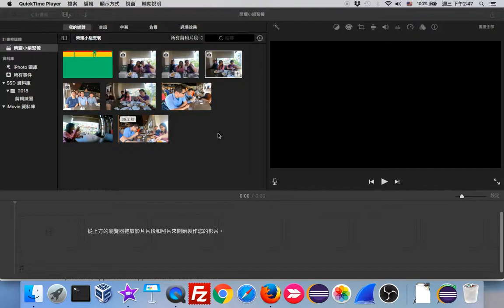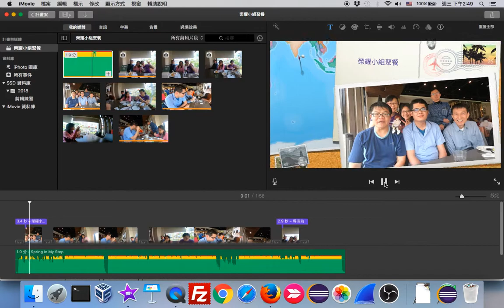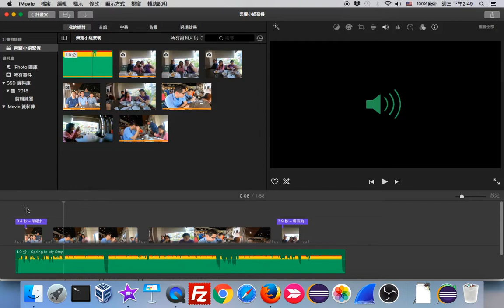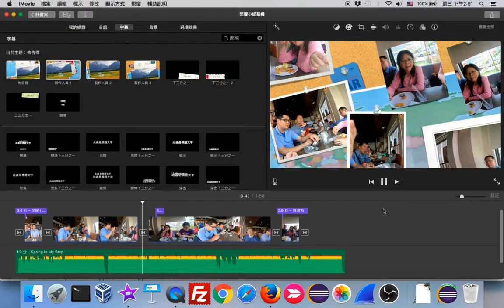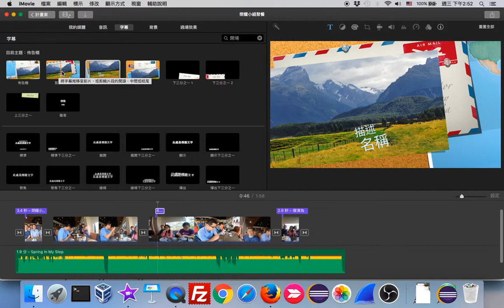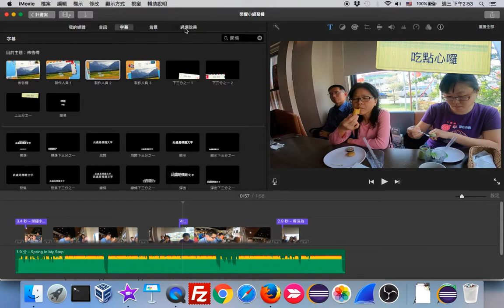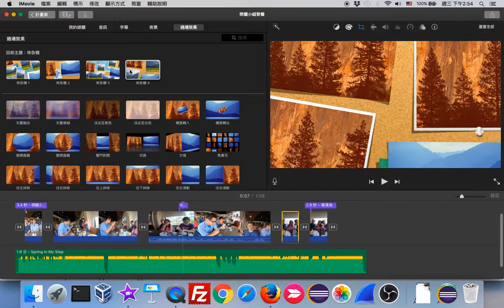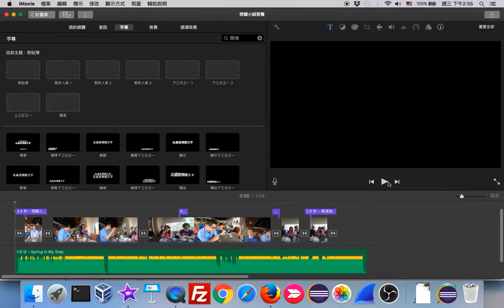iMovie 09 套用主題